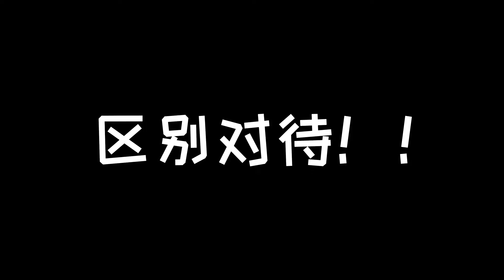沉浸式已婚猫咪带娃的一天